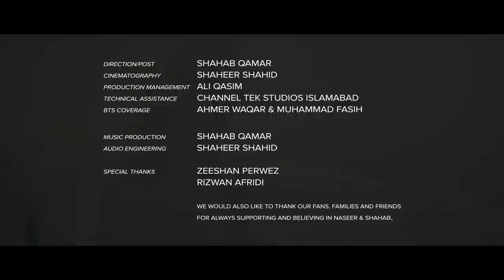Naseer & Shahab - Hero (Official Music Video)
Direction/Post: Shahab Qamar
Cinematography: Shaheer Shahid
Production Management: Ali Qasim
Technical Assistance: ChannelTek Studios Islamabad
BTS: Ahmer Waqar & Muhammad Fasih

Music Production: Shahab Qamar
Audio Engineering: Shaheer Shahid

SPECIAL THANKS
Zeeshan Perwez
Rizwan Afridi

We would like to thank our families, friends and fans for always supporting and believing in Naseer & Shahab.